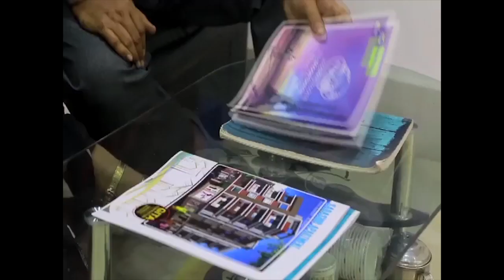ভাটপাড়ায় রামনবমীর রাতে গু*লি চালানোর ঘটনায় এক দুষ্কৃতী গ্রেফতার।....